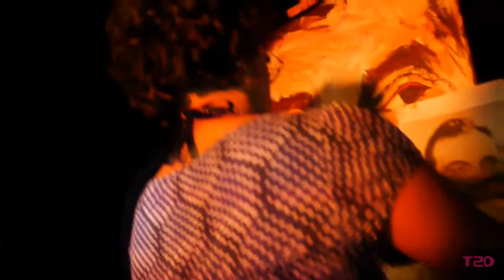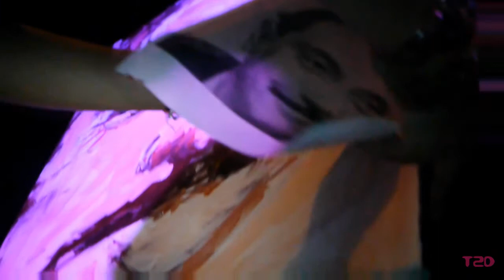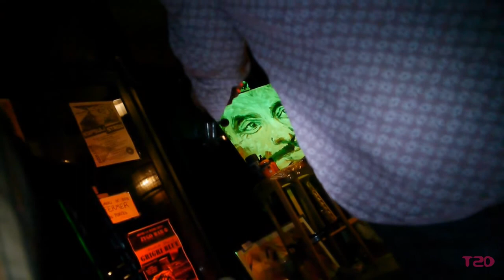Eloîse sur la Lune Peint Django @ ZyGoBar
Eloîse sur la Lune peint Django accompagnée de Pierrot et Nathan Block et aussi de Jacques Julienne au Zygobar rue des olivettes à Nantes le soir de son vernissage .